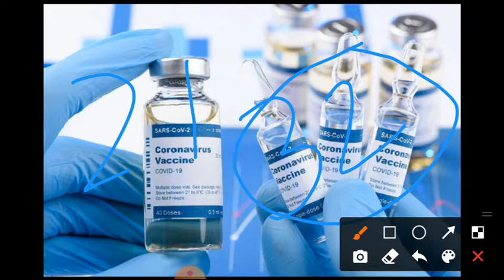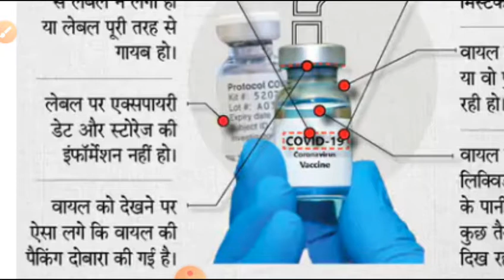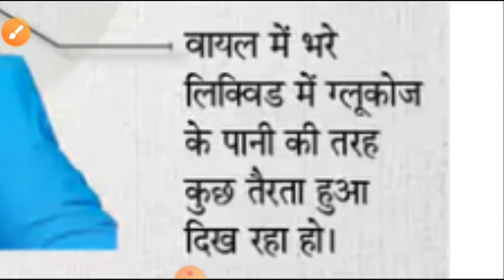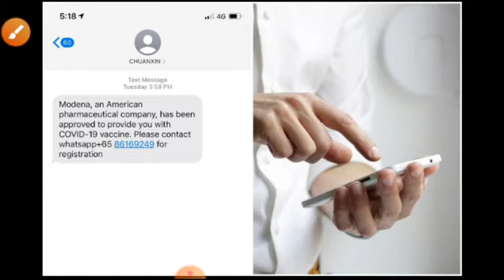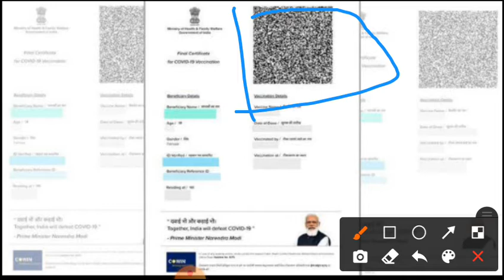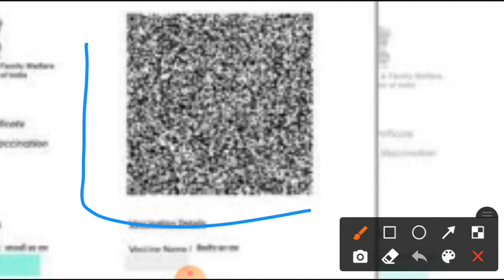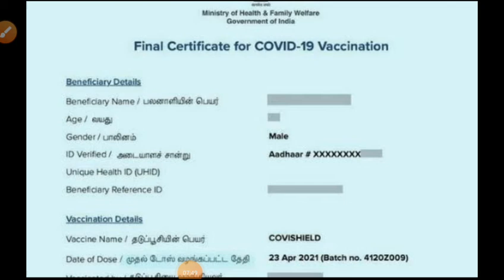नकली और असली वैक्सीन की पहचान कैसे करे? वैक्सीन सर्टिफिकेट की जांच कैसे करे | face vaccination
फर्जी वैक्सीन से कैसे बचे | वैक्सीन को देखकर पता करे कि असली है या नकली |भारत मे फर्जी वैक्सीन की खबरे आ रही है

vaccinationed
fake vaccination
fake vaccine
fake vaccine ko kaise pahchane
vaccination in india
vaccine certificate
check vaccine certificate
vaccine certificate ko verify kaise kare
vaccine certificate download
vaccine certificate ko scan kare
vaccine lagate samay kya kya dhyan rakhe
vaccine ko check kare